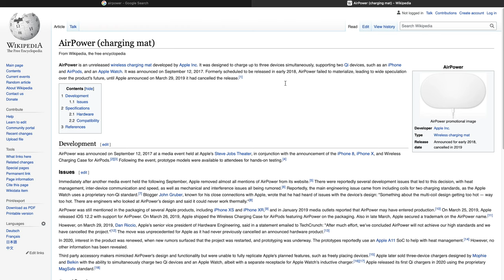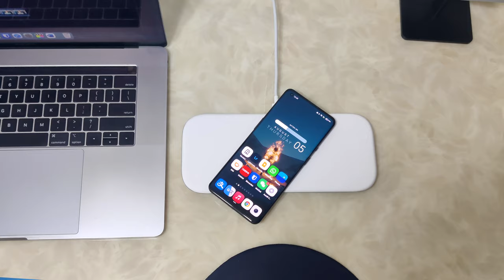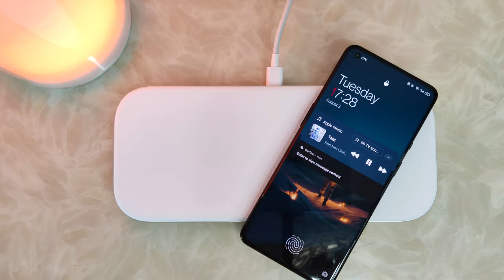Xiaomi Wireless Charger Review: The Apple Airpower Alternative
My review of the Xiaomi wireless charging pad that can charge multiple devises at the same time. Up to 3 devises can be simultaneously charged at 20W in a similar fashion to Apple's cancelled AirPower device. iPhone, Android, AirPods, Wireless Earbuds.

Xiaomi Wireless Pad Chinese name 小米多线圈无线快充板

⚡️shorturl.at/mEJX8